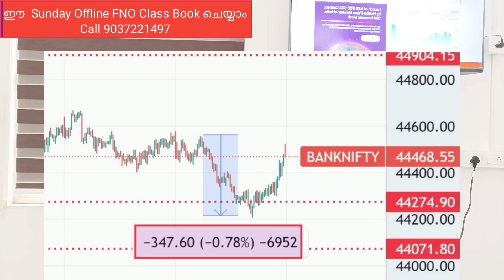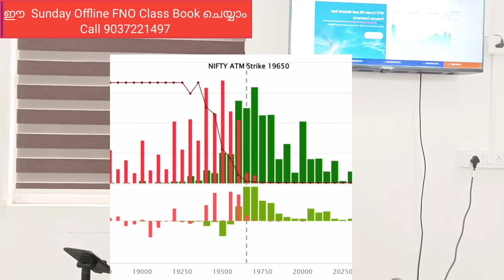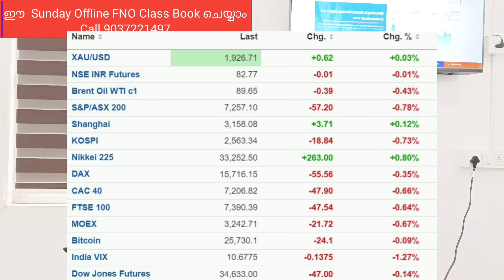Post Market News | Stock market news Malayalam